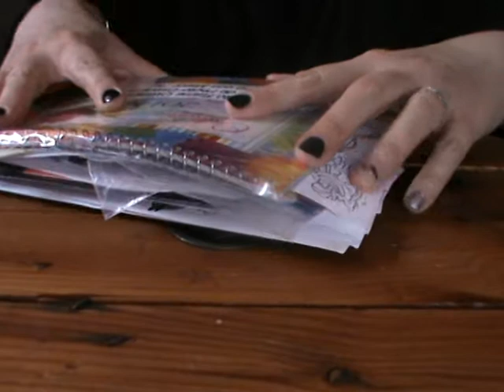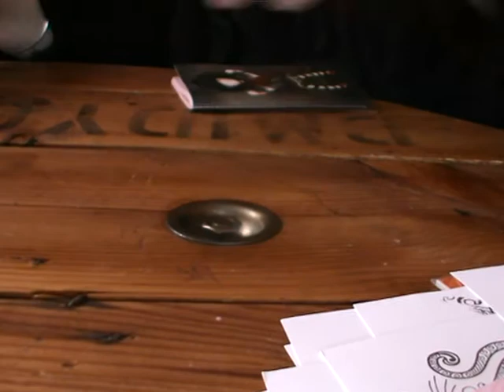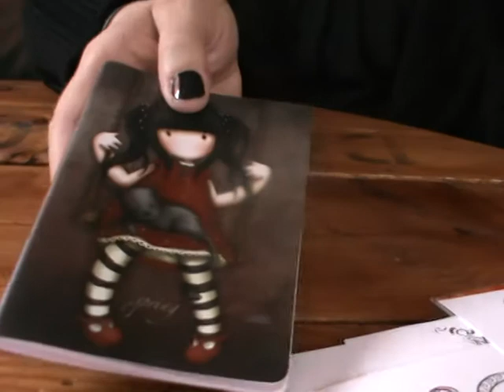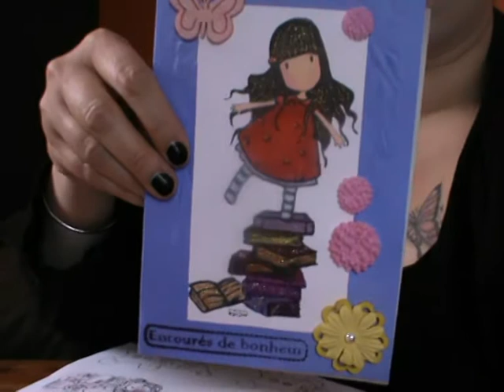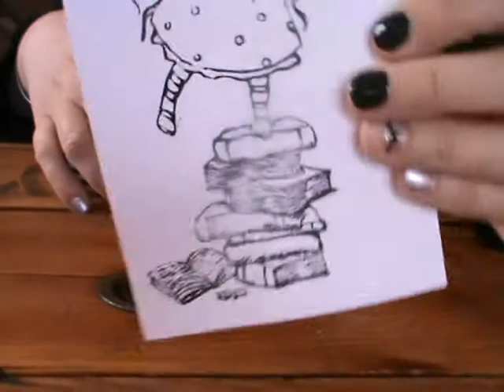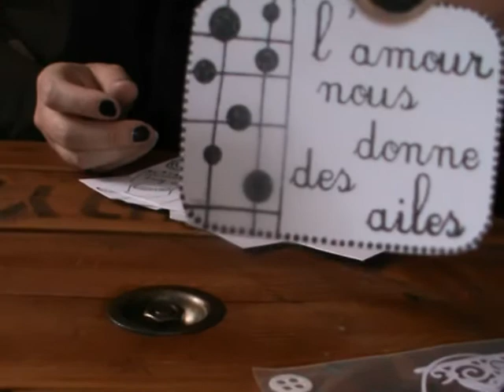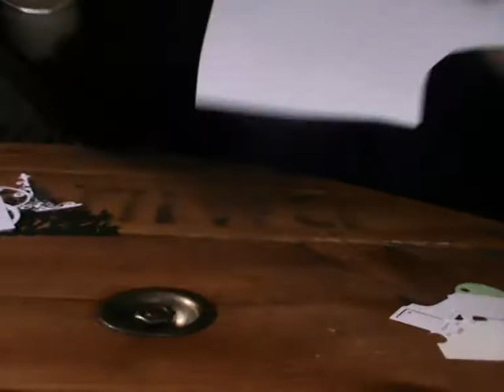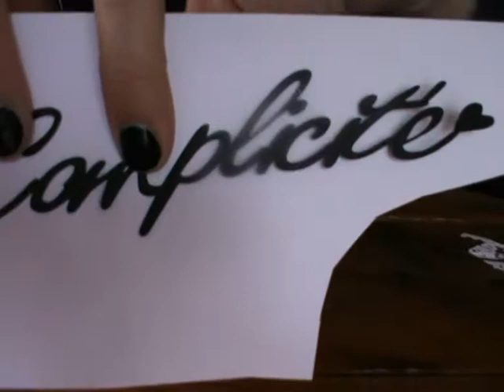Echange avec Gisèle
Disons que c'est plus des cadeaux qu'un échange...Encore Milles Mercis ma Gisèle !!!